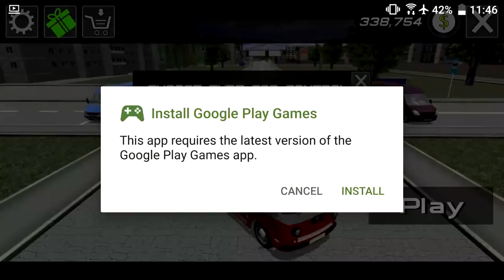Minibus Simulator 2017 #16 - Bus Games Android IOS gameplay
GAME INFO:
Do you like to transport people or drive minibuses? Then this game is for you!
Minibus Simulator 2017 is one of the minibus simulators, which offers you a unique gaming experience to feel like a real minibus driver.
Realistic car physics and challenging gameplay are waiting for you! Become the best minibus driver in real city!

Features:
- Realistic physics of minibuses and other vehicles
- Perfectly detailed passengers/pedestrians with realistic animations
- Smart transport traffic system
- Unique system of routes
- A realistic system of traffic lights and gas stations
- More than 13 well-detailed minibuses!
- Detailed locations, both urban and countryside!
- Three modes of driving: simulator, drift and arcade
- The cycles of day and night
- Radio with three radio stations - Rock, Pop, and Rap
- Realistic system with visual damage
- Full detailing cars with interior
- Painting and tuning of minibus
- Control with the arrows keys, steering wheel or the accelerometer!
- First-person view and other types of cameras, including rear view camera and camera from salon
- Incredible 3D graphics and detailed world
- Exciting gameplay!

Want to feel like a minibus driver? Then Minibus Simulator 2017 is your choice!